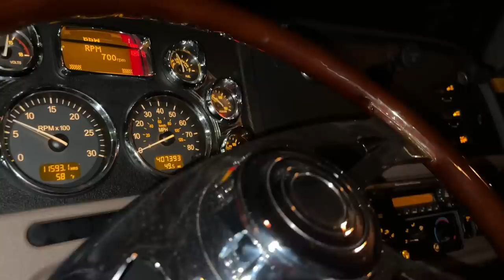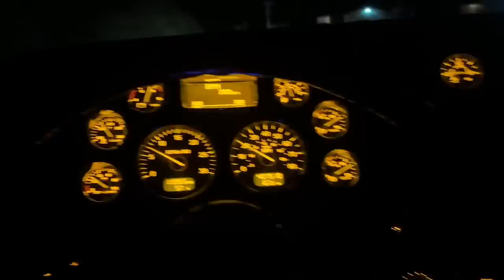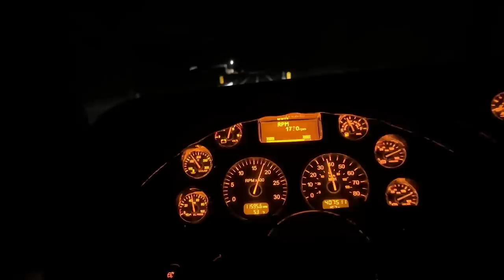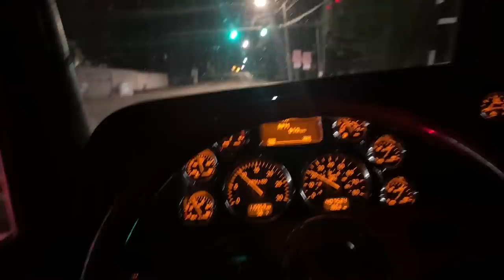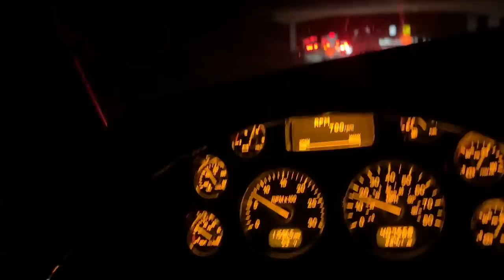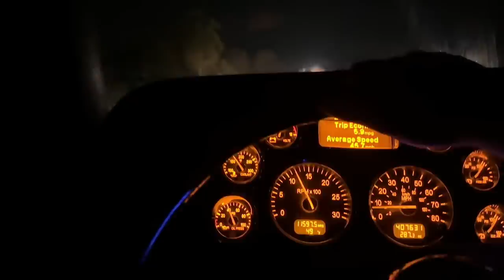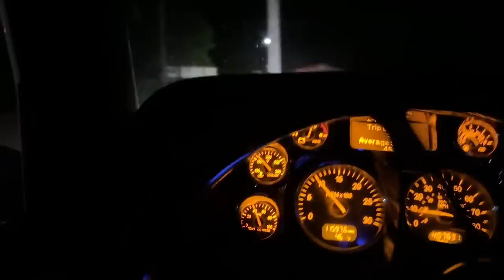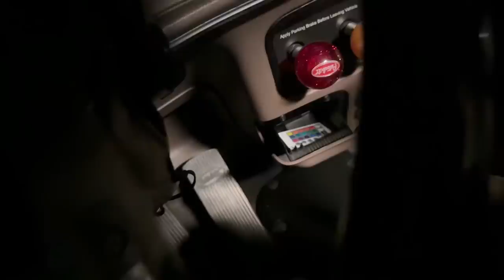I Put The Pete To The Test!! Hauling Cows In The Tennessee Mountains..